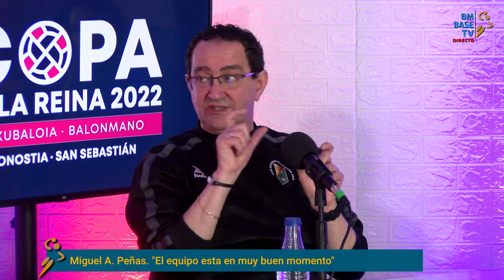🪑Hablamos de la COPA de la REINA👑 con: Miguel A. Peñas y Tere Álvarez del Aula Valladolid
Javi Larrea entrevista a Miguel A. Peñas y Teresa Álvarez del Aula Valladolid para que nos cuente como afrontan la fase final de la Copa de la Reina de Balonmano que se disputa este 2022 en Donostia.

Los contenidos propiedad de Balonmano Base TV no pueden ser copiados, reproducidos, distribuidos, descargados o publicados, ni total, ni parcialmente, excepto con el permiso escrito de Balonmano Base TV.